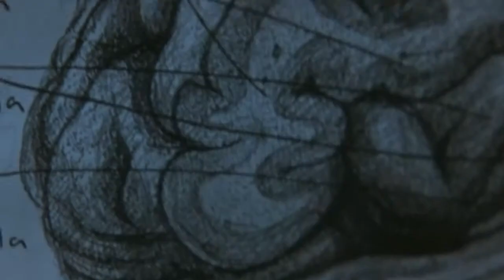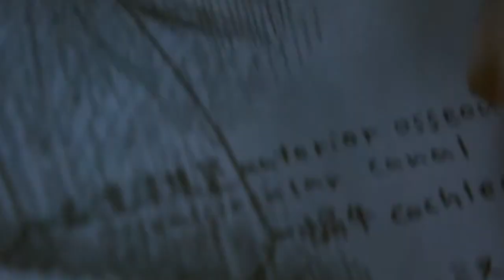Steel Pole Bath Tub - Exhale (vital)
Exhale
Steel Pole Bath Tub
The Miracle of Sound in Motion
1993 Boner/Tupelo Records

Footage taken from 'Vital'
directed by Shinya Tsukamoto 2004